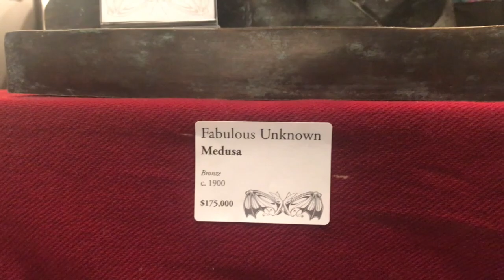LA ArtShow 2019 video Littletopia MODERN + CONTEMPORARY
LA ArtShow 2019 video LA ART SHOW MODERN + CONTEMPORARY

The Most Comprehensive International Contemporary Art Show in America
Los Angeles has emerged as a global epicenter of art & culture, with a distinct, interwoven multi-cultural influence unique to the city. Diversity is our strength and art is most impactful when it includes or transcends all borders. As LA rises as the world-class destination for art, the LA Art Show continues to lead the way with innovative programming and one-of-a-kind experiences for an expanding collecting audience. LA Art Show is the unparalleled international art experience with over 120 galleries from more than 20 countries exhibiting painting, sculpture, works on paper, installation, photography, fashion, design, video and performance. All works presented by galleries are available for your purchasing pleasure.

More than 200,000 square feet of exhibition space is committed to today’s prominent galleries. These domestic and international galleries, beyond their booths, curate special exhibits that are at the forefront of the burgeoning contemporary art movement. The fair offers an extraordinary array of works and experiences in specialized sections

LA Art Show’s Curated Area Littletopia
Littletopia was conceived by Red Truck Gallery founder Noah Antieau and Juxtapoz Magazine co-founder Greg Escalante as a showcase of the best and brightest from the lowbrow and pop art movements, which originated here in Los Angeles. One of the only shows in the world to devote so much programming and space to this kind of work, thousands of attendees pass under Littletopia’s custom archway each year to enter the LA Art Show’s mecca for imaginative, new contemporary voices, and honor the visionary artists who came before.

Littletopia Archway: Dosshaus
Cardboard sculptures

Curated by Caro Buerman
Presented by Corey Helford Gallery
CHANNEL DESCRIPTION
Goon Cartoons makes original short films, comedy, humor, animation, cartoons, pencil tests and experimental films.

Goon Cartoons' original animated properties include: Buck Billy, Cletus and Floyd, Cosmic Kandi, Tuckertime, Ronnie The Magical rainbow, Butterfly Unicorn, The Super Ultra Mega Squad, Sorry Mom and more.

We also make comedic video essays and reviews about animation, entertainment, and the media.

If you're a fan of Adult Swim, you'll like us.

Our Creators include: Frank Forte, Tom Connor (Venture Brothers, Mike Tyson Mysteries), Gene McGuckin (Ren and Stimpy, Foster's Home for Imaginary Friends), Jim Smith (Ren and Stimpy, The Ripping Friends) and many other animation pros (and cons).

Frank Forte's film and TV Credits include: Solar Opposites, 3 Below, Bob's Burgers Despicable Me 2, The Emoji Movie, Lego Star Wars: The Empire Strikes Out, The Super Hero Squad Show, HI HI PUFFY AMI YUMI and many more.